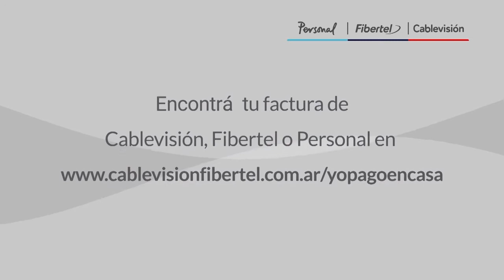[PROGRAMA COMPLETO] - Carina Lion + Sabrina Ajmechet | TMT Conversaciones Especial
Entrevistas a Carina Lion y Sabrina Ajmechet en el Especial COVID-19.

TMT Conversaciones con José Crettaz.